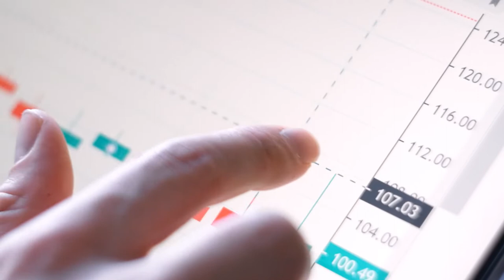Sustainability Research: Supply Chain Waste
Professor John Boylan talks us through how we can predict demand in supply chains – and explains how his research helps firms implement policies that reduce waste and increase sustainability.

Waste is a major issue in supply chains – from products that go unsold or unused, to others which have to be thrown away because there are insufficient spare parts. Through the Centre for Marketing Analytics and Forecasting, our researchers provide businesses with forecasting methods that cope with sporadic and intermittent demand, as well as uncertain markets.